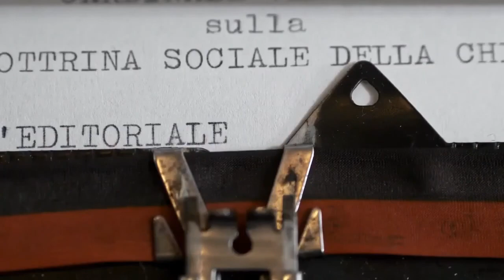Politicamente corretto: limiti e rischi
Il politicamente corretto rende reato, talvolta non solo socialmente, anche le intenzioni.